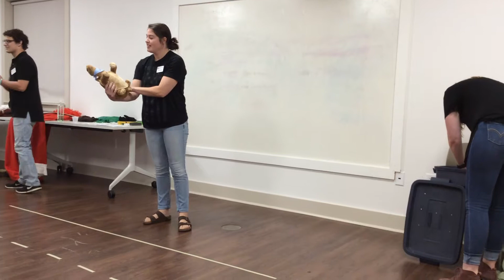ESP Teaching Bailey Camille Cole First Set